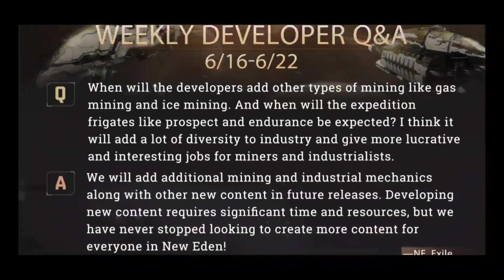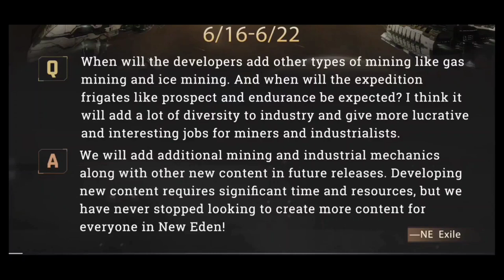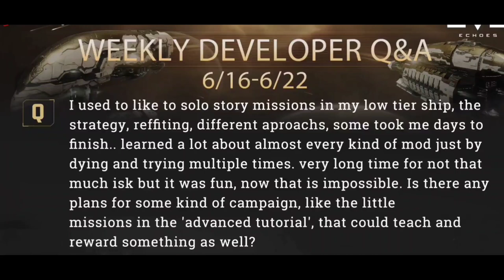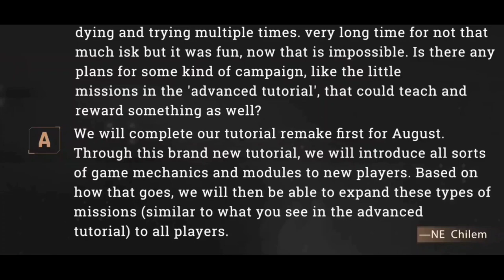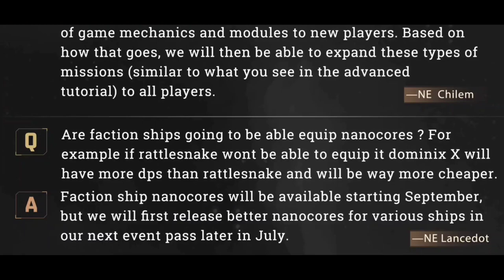ICE/GAS Mining, Faction Nanocores, New Missions & More!! DEV Q&A 6/16 - 6/22 || EVE Echoes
Today is Thursday, which means it's DEVELOPER Q&A TIME!!

This week:
Ice/Gas Mining; Faction Ship Nanocores; New "Campaign" Missions; Contract Alerts & More!

Ask your questions to be in for a chance at winning a month of Omega!

👕 MERCHANDISE AVAILABLE!!